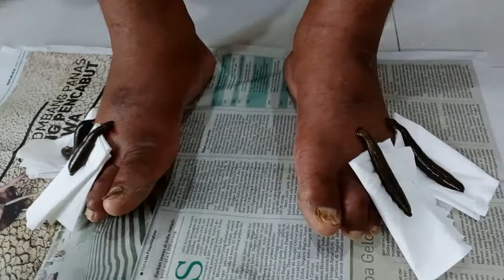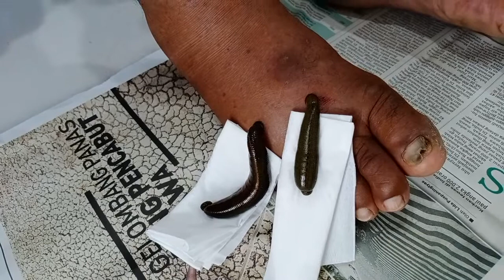Terapi lintah di pondok gurah dan bekam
PONDOK GURAH DAN BEKAM AN-NUUR YOGYAKARTA.
mengobati berbagai penyakit dengan berbagai metode.
BEKAM
GURAH
FASHDU
TERAPI LINTAH
PENGOBATAN AMANDEL
GURAH MATA.
alamat,
Jl imogiri Timur km 10 dusun jejeran 2 rt 07 wonokromo pleret Bantul Yogyakarta 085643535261